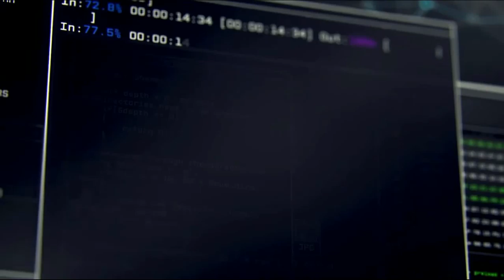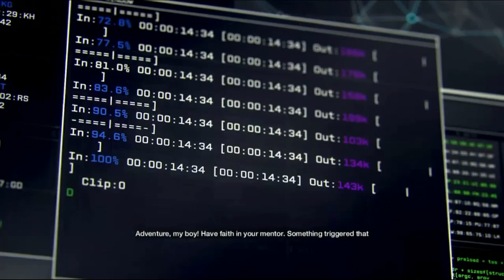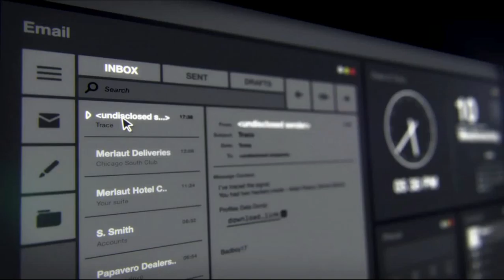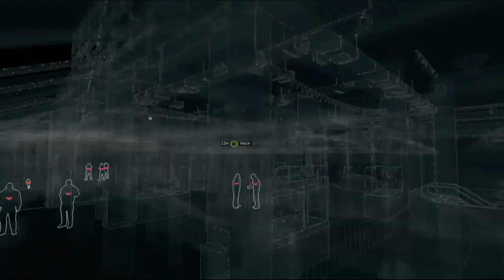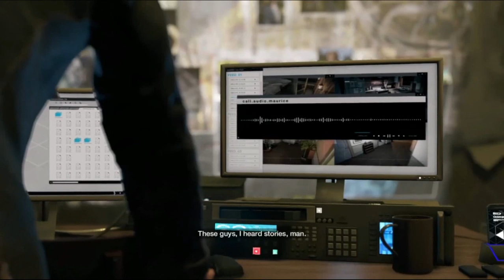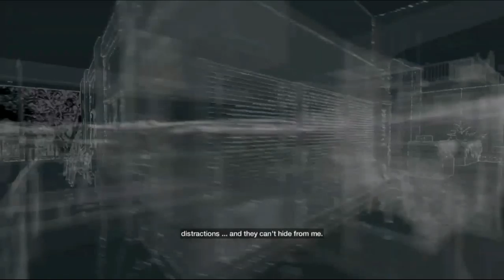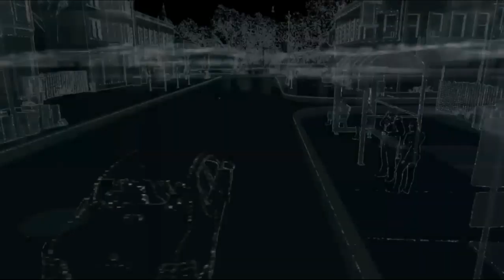Watch Dogs Part 1: The Vigilante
Brand new series with Watch Dogs, a game that I love and played for hours on end. I am excited to relive the excitement of this game with all of you guys.